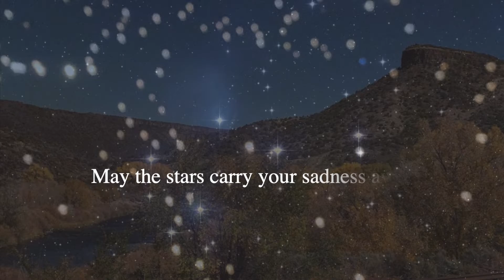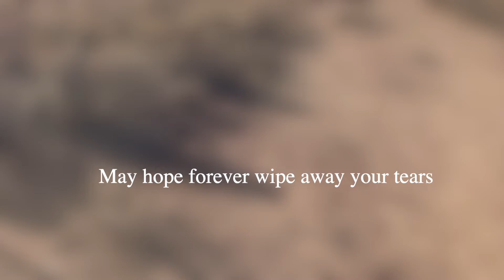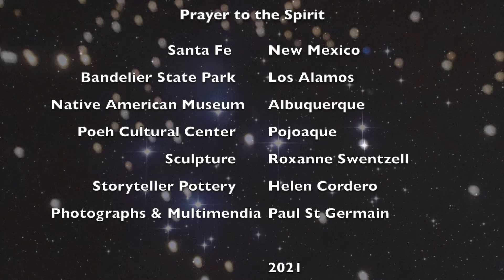A Prayer to the Spirit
A virtual mediation with images from Albuquerque, Santa Fe, Bandelier State Park, and the Pueblo Community at Pojoaque, New Mexico. Featuring sculpture by Roxanne Swentzell and Wahpah Waagee (Laura Fragua-Cota), Jemez/Pecos Pueblos in the Pueblo Indian Cultural Center in Albuquerque, and an outdoor sculpture (title) from the Museum of Indian Art and Culture in Santa Fe, New Mexico.

Words: Chief Dan George, Tsleil-Waututh (poet, actor, author) - (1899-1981)
via:  "All Great Quotes"  at allgreatquotes.com (January, 2022)

THEME: Healing and strength through the Great Spirit.

Multimedia: Paul St. Germain
Travel Coordinator: Carol Hull

October, 2021